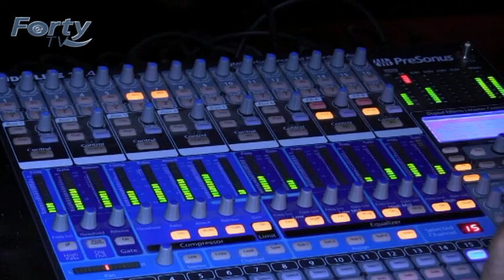"Пролетен рок" 2019 - Младежки дом Пазарджик